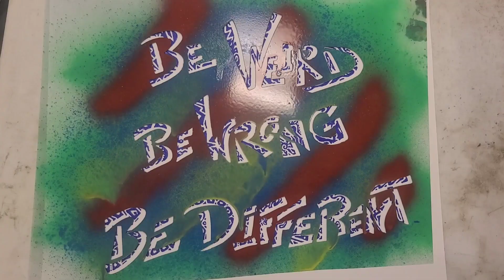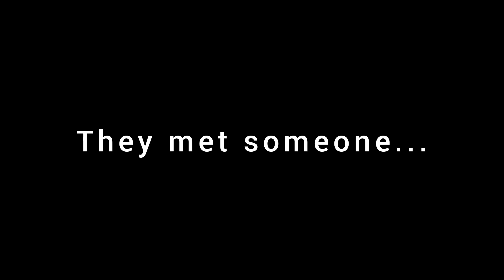I Give Away $500 Worth of Jewelry!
"Indian Fusion"
"KC Flamenco"

All wire woven bracelets in this video

To show pics of your own art, join the facebook group